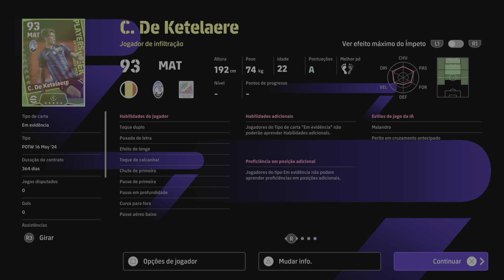eFootball™ 2024_ POTW Worldwide 16 May '24: Charles De Ketelaere